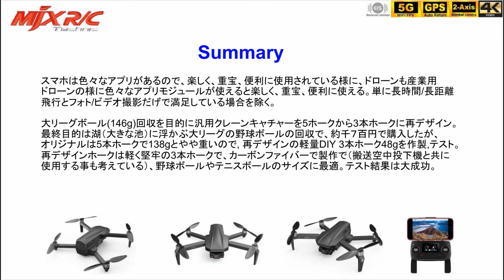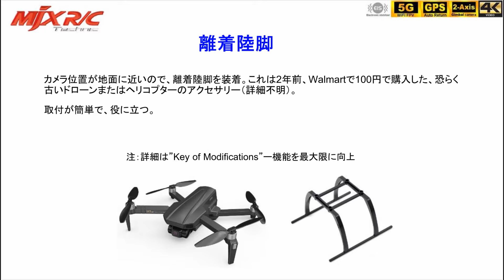MJX MG-1 GPS 2軸ジンバル4Kドローン– フォーク回収機 !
超軽量型ユニバーサル回収機 (DIY-カーボンファイバー製48g)を改良作製、テニスボールや野球ボールの大きさを掴み回収するのに最適。オリジナルの回収機購入は下のサイト:

Below is the gear to create the VIDEOS:
Mobile Device#1: iPhone 6s (12MP Camera)/iPhone XR (12MP Camera)
 WLAN: Wi-Fi 802.11 a/b/g/n/ac, dual-band, hotspot
Mobile Device#2: Galaxy S7 edge (12MP Camera)
Camera: Canon SX540 (50X Zoom)
Action Camera: GoPro Hero/Victure WiFi